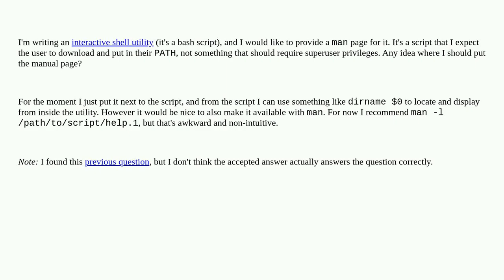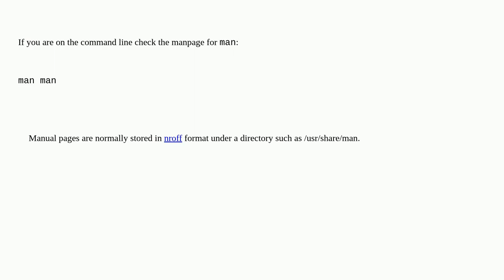Unix: What is the recommended user writable manpath?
What is the recommended user writable manpath?

A special thanks goes out to the community

  command-line man